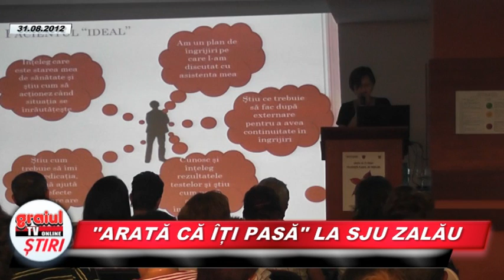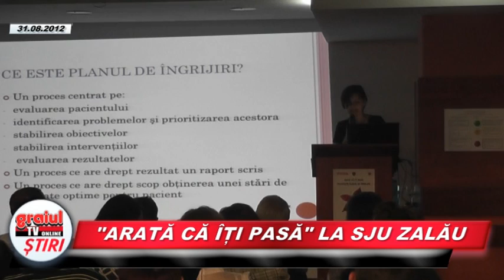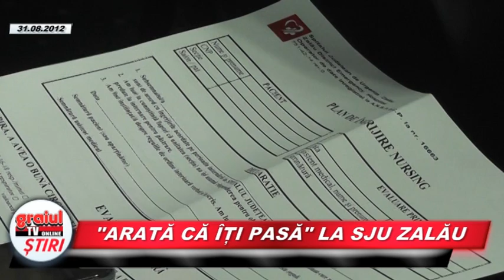ARATA CA ITI PASA